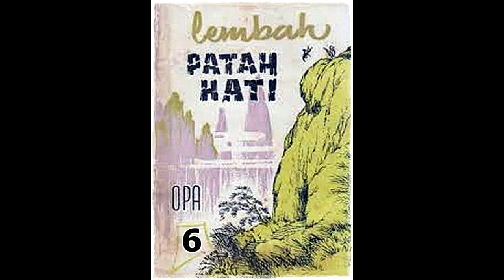Seri Cerita Silat Lembah Patah Hati Jilid 6